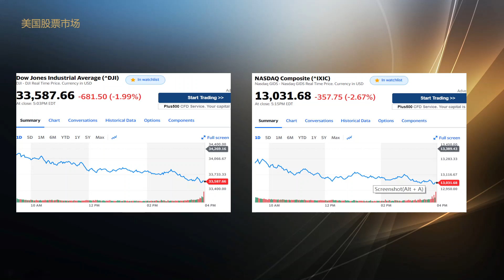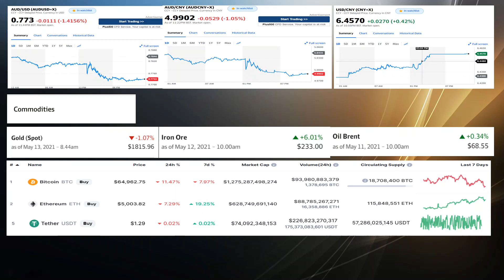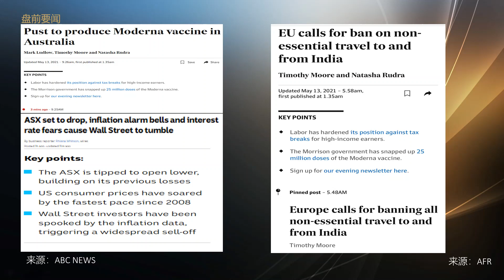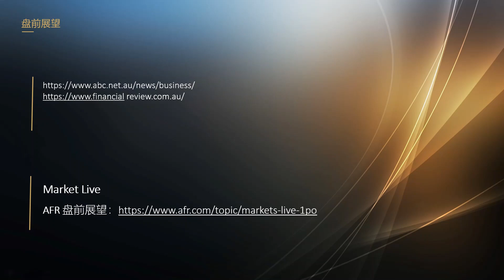蜜蜂财富要闻-美股盘后/澳股盘前 13052021